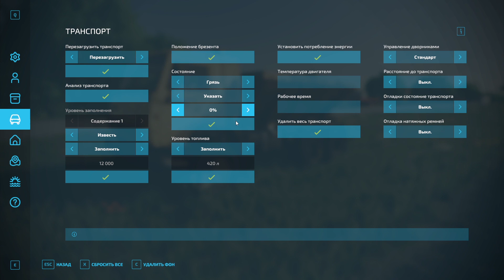FS 22 - Обзор модульного пака "КамАЗ"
Привет, друзья! Руслан Тхоров (Aibolit) из проекта TRIGADA Mods скрестил два мода "КамАЗ" от KOVSH с модулями от от "УРАЛа" Axary и Kerl. Симбиоз оказался удачным, и теперь челнинец может приносить пользу не только в логистике, но и непосредственно при полевых работах.